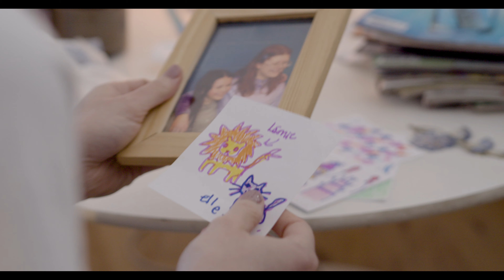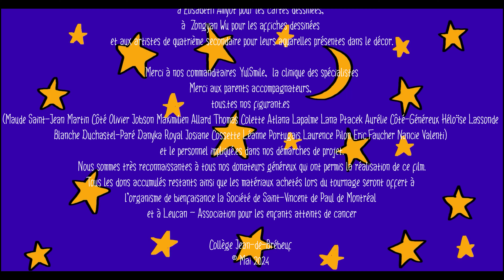Projet d'Intégration, Hiver 2024, Équipe 1.2 : Bleues d'étoiles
Court métrage réalisé dans le cadre du cours Cinéma et médias, projet d'intégration du programme Arts, lettres et communication du Collège Jean-de-Brébeuf.